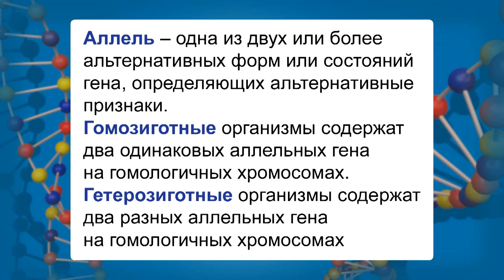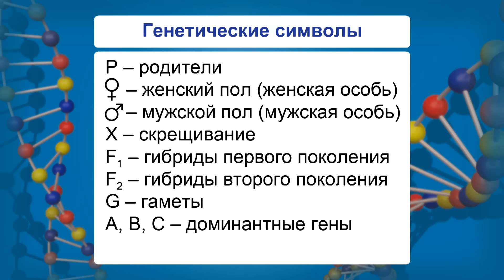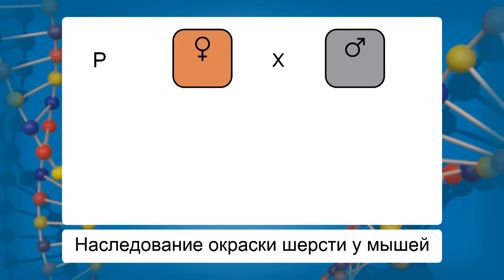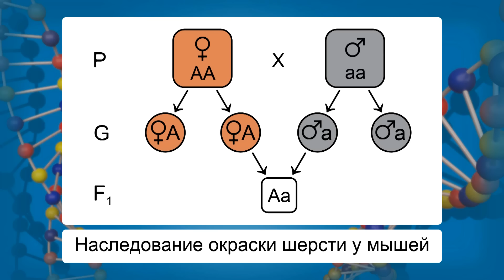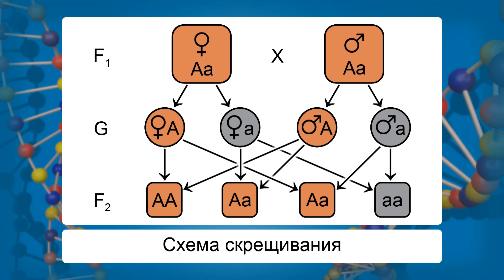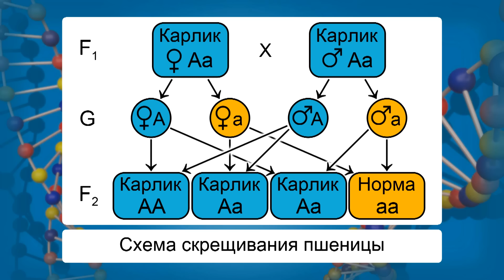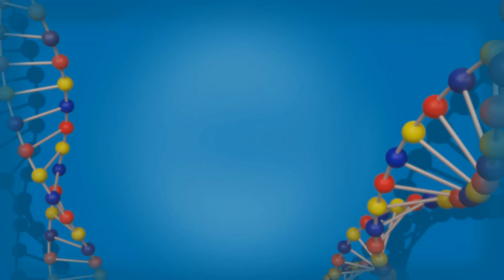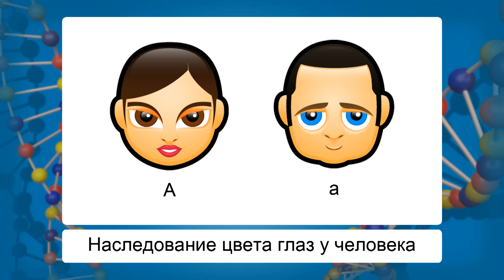Решение генетических задач на моногибридное скрещивание. Видеоурок по биологии 10 класс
На этом видеоуроке к изучению предлагается тема «Решение генетических задач на моногибридное скрещивание». В ходе занятия вы продолжите разговор о закономерностях наследования и моногибридном скрещивании. Учитель предложит решить несколько генетических задач, посвященных моногибридному скрещиванию.